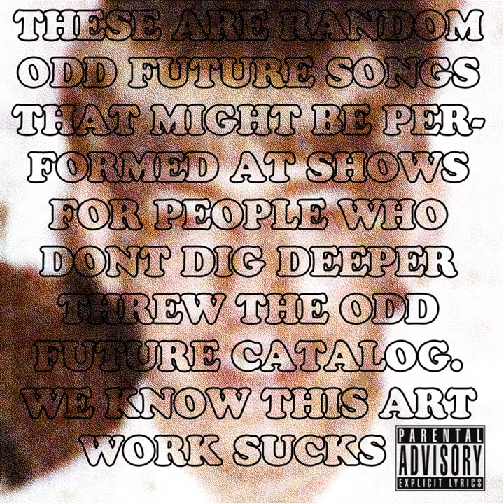French (Explicit)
French (Explicit) · Tyler, The Creator · Hodgy

12 Odd Future Songs

Associated  Performer: Tyler, The Creator feat. Hodgy
Composer, Lyricist: Tyler Okonma
Composer, Lyricist: Gerard Long II
Mixing  Engineer, Recording  Engineer: Syd